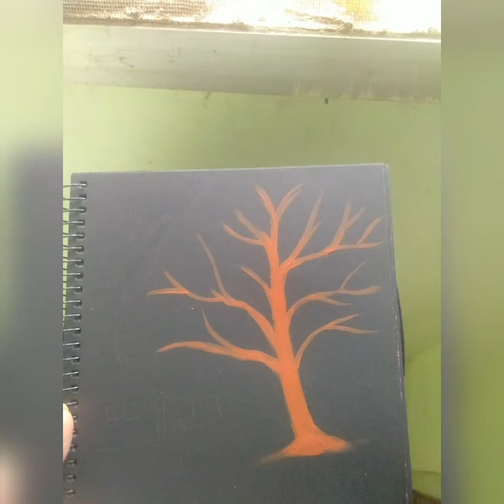yellow tree painting | jay lee paintings | tree acrylic